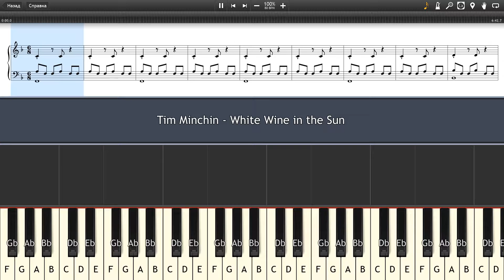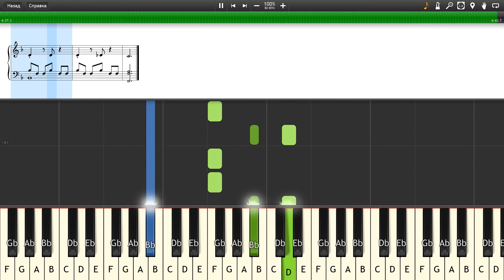Tim Minchin - White Wine in the Sun - Piano tutorial and cover (Sheets + MIDI)